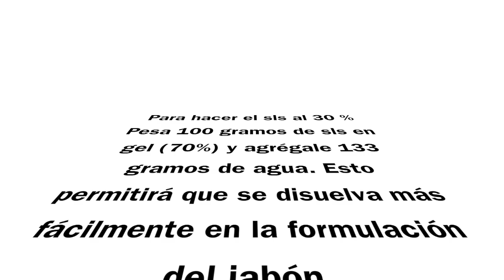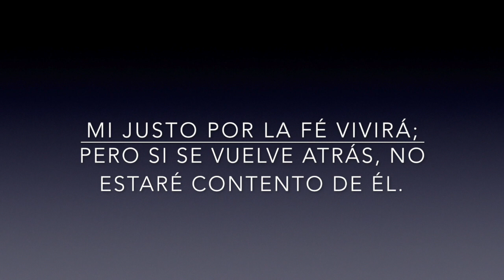Jabon elástico de violetas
Paso a paso  como hacer un jabón con carragenina.

Fórmula:
234 gr glicerina   líquida
194 gr       agua liviana
78 gr sls al 30% (gel)
22 gr carragenina
2.4 gr Preserv.  Sharomix
Colorante Labomb